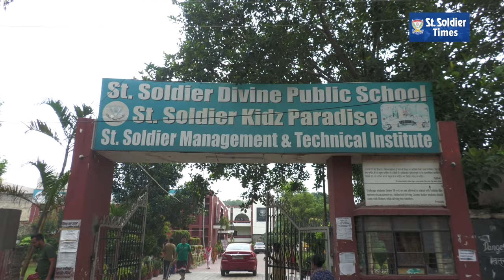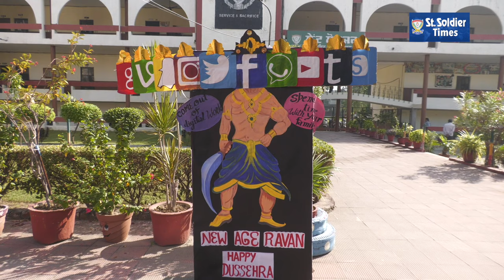St. Soldier Divine Public School, Master Gurbanta Singh Marg celebrated Dussehra with great zeal